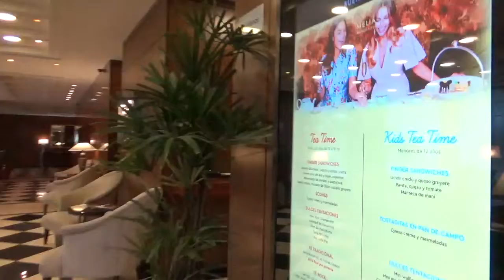南極海洋探險號16天巨大旅遊Ocean Adventure我們到布宜諾斯艾利斯了飯店大廳的裝潢還不錯191201